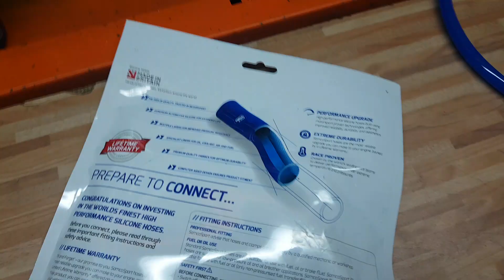El Carburador ha llegado vol 1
Primera parte del tutorial ameno sobre carburadores ;-)